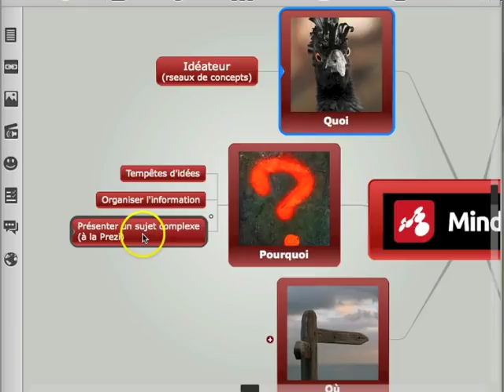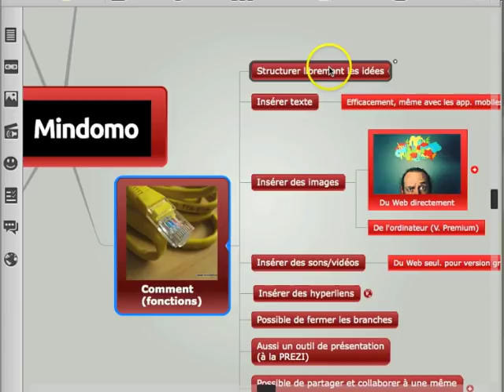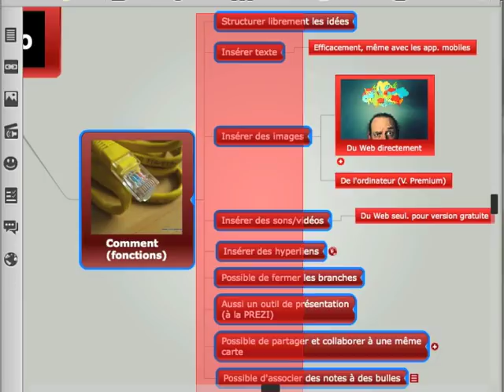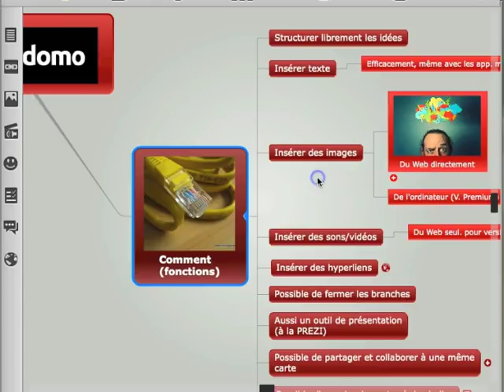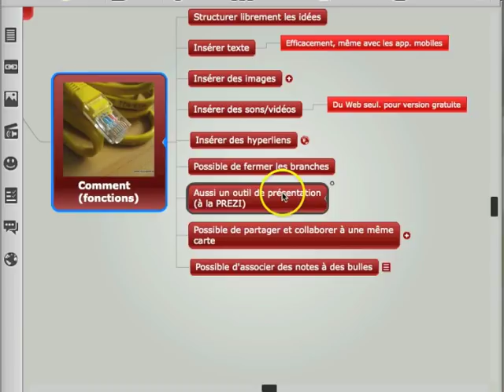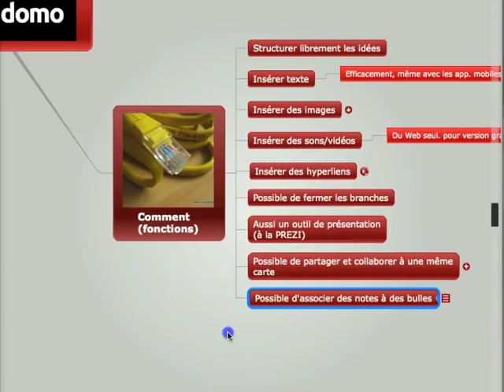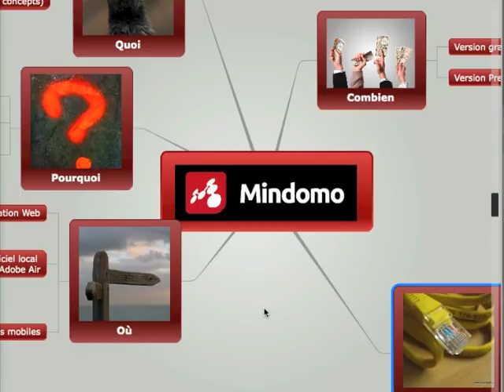Mindomo RECIT CSVDC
Brève description des forces et fonctions disponibles dans l'application Mindomo